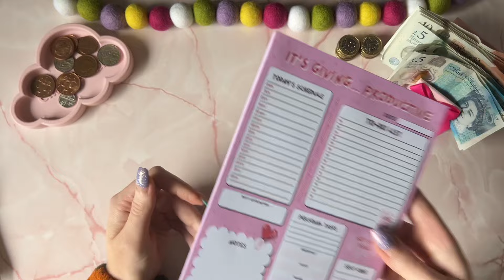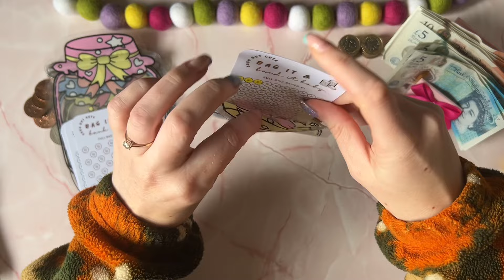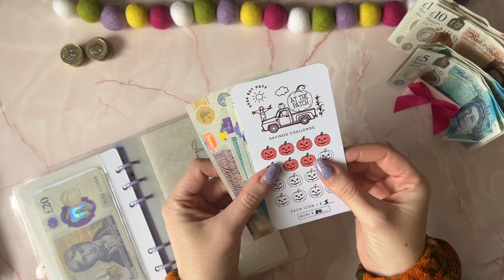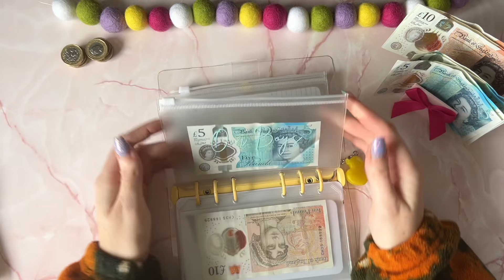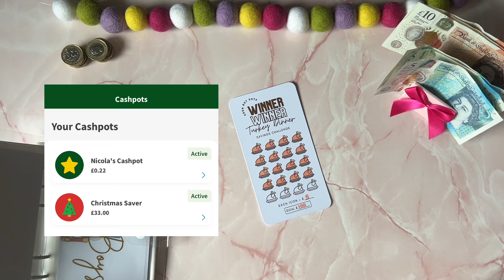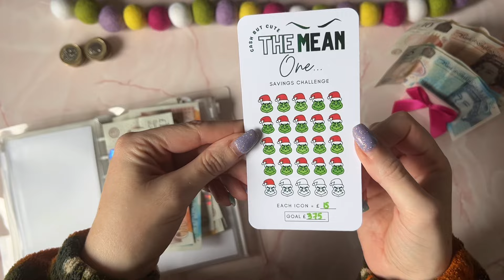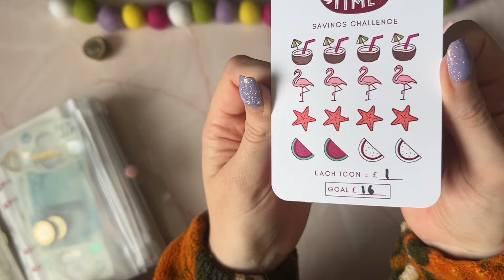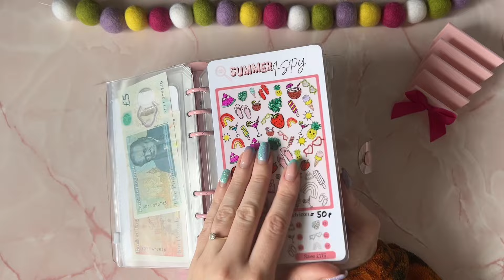AUG WEEK 3 | COLLAB REVEAL | CASH STUFFING | SINKING FUNDS & SAVINGS CHALLENGES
💕✨ AUGUST WEEK 3 CASH STUFF! Thanks for joining me. Follow along on Insta & TikTok @ cashbutcute.

Code- PTJZ

You and I will both get a little bonus 💕

Happy Mail from @lilyraynedesigns